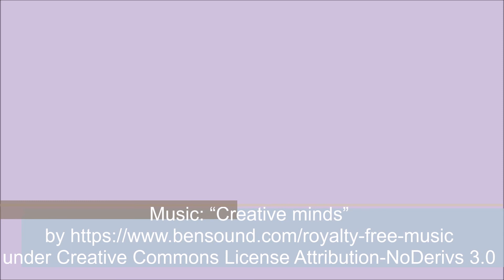Recensione bambola in scala 1:6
Recensione di una bambola da collezione in scala 1:6 (Suga dei BTS)
Collector doll review on play scale (Suga BTS)

Recensione bambola Jin (BTS) dal minuto 1:36
Jin (BTS) review from 1:36 minutes

Questo video e tutti I video su questo canale sono destinati a un pubblico generico e non sono destinati a un pubblico specificatamente al di sotto dei 13 anni. Il contenuto non è stato fatto per i bambini.
This video and all the videos on this channel are intended to a general audience and are not intended only to children under 13 years. The content is not made for kids.